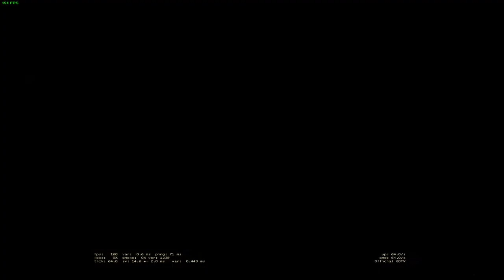Killua face rost de cutit pe csgo si il pierde =)) *RAGE QUIT*